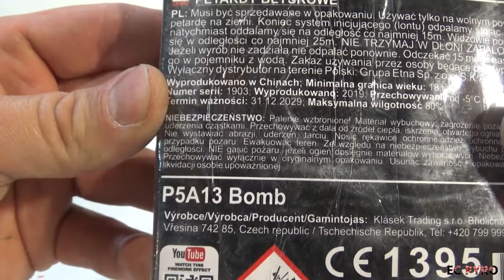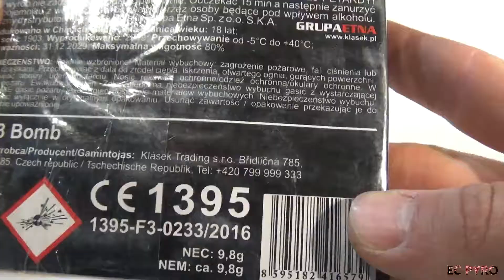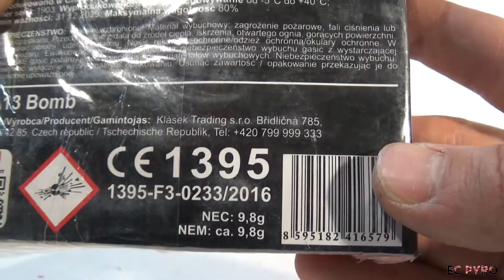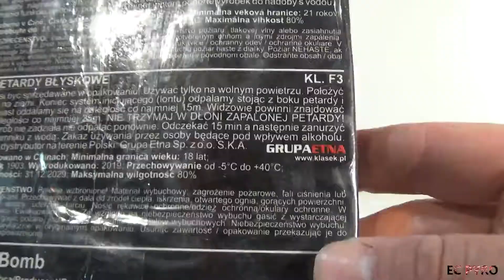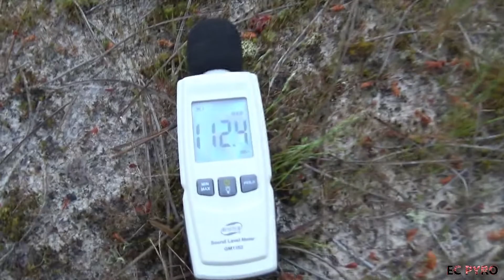BOMB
Boas pessoal!
Testei estes petardos que fazem um pequeno estouro.
💥 9,8 gr / 0,49 gr un
🔊 113.5 DB a 2 metros
Cat F3
⟷ 6 cm
Ø 1,5 cm
⚖ 15 gramas
P5A13 BOMB
KLASEK

Viper 1 🔊 114.6 DB
P2000  🔊 114.1 DB
Bomb 🔊 113.5 DB